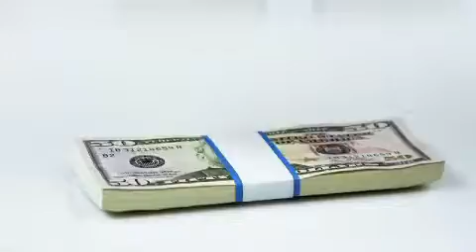Get Paid Instantly By Playing Video Games !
is your ticket to fun, easy money.
Did you know everyday Gaming companies pay big bucks to people like you and me just to know what we are thinking? It's true! They are desperate to understand how you think and shop and why you buy certain Games or Products because this helps their companies improve their products, and they in turn they pay YOU good money for your opinion. They Need You! Right now, I have hundreds of market research firms and game companies looking for video game tester, survey takers and beta testers. If you are looking for working full time, or want to make some extra cash,.